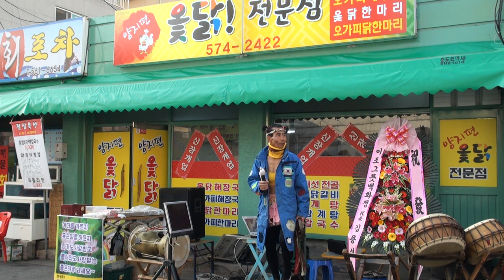서구양지편옻닭.032)574-2422.꺼벙이.마당발.이벤트16-11-25편집자 장털보